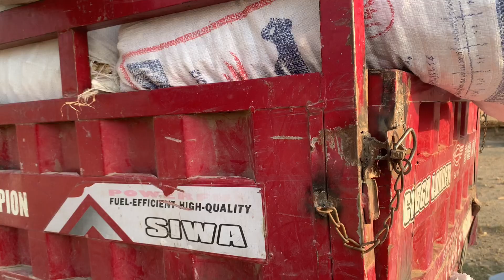Corn the crop ready krny ka method kar مکئی تیارکرنےکاطریقہ🌱🌱vlog